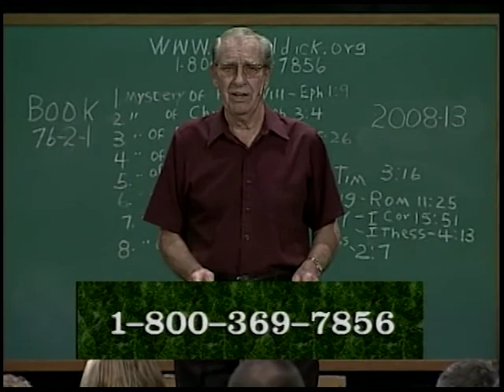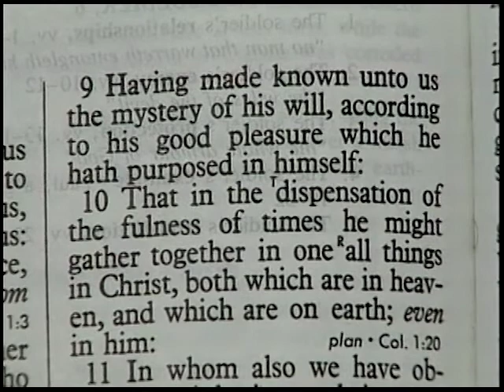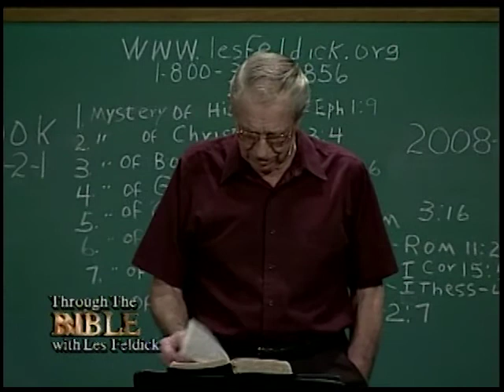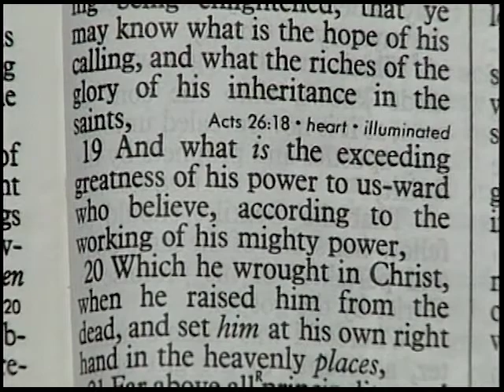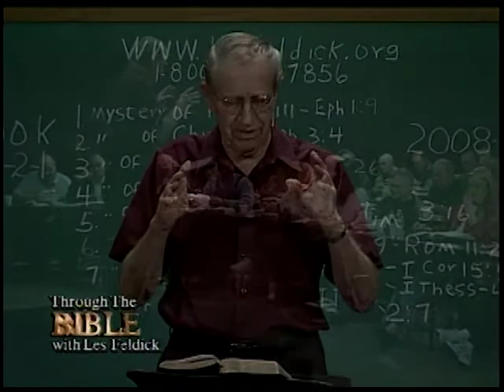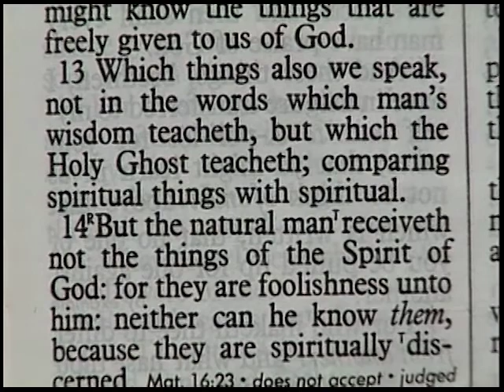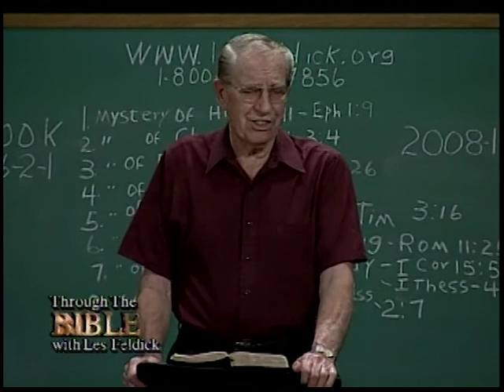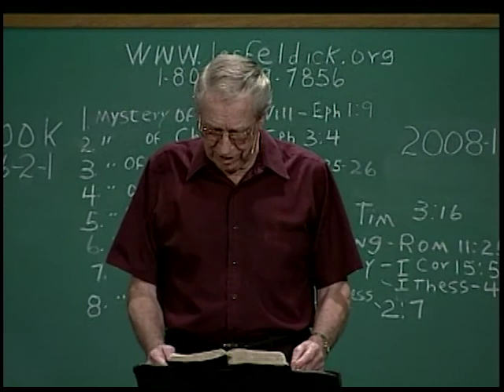Les Feldick - 76-2-1 - Connecting the Dots of Scripture - Part 29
In this episode of Through The Bible, Les Feldick continues his series: “Connecting the Dots of Scripture - Genesis - Revelation” Dispensational View & The Mysteries
Book 76-2-1

To Call Les Feldick Ministries: 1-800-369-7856